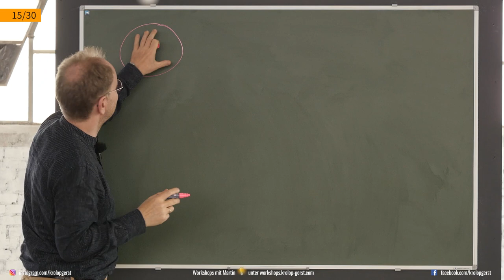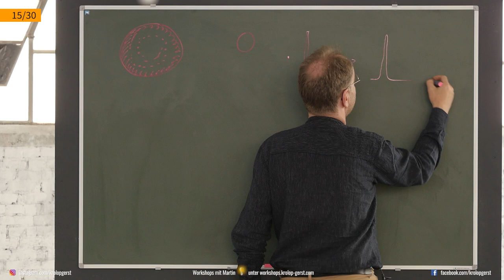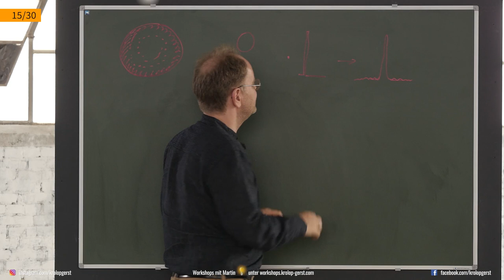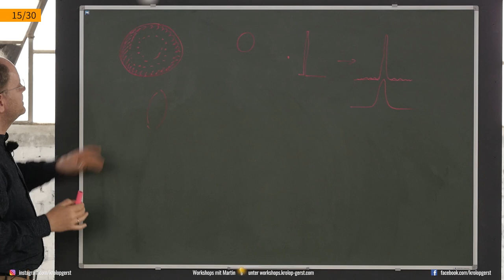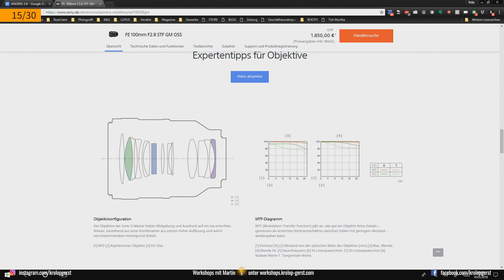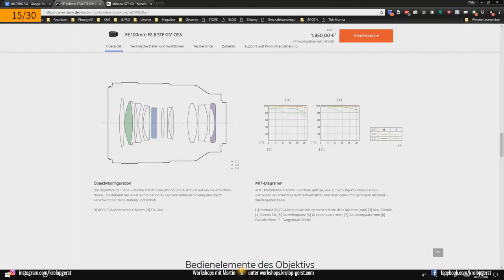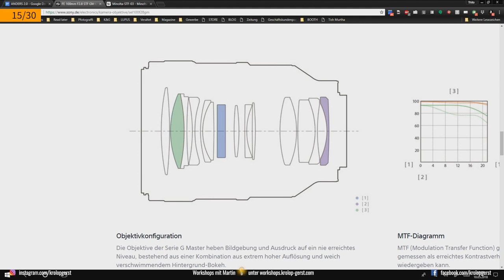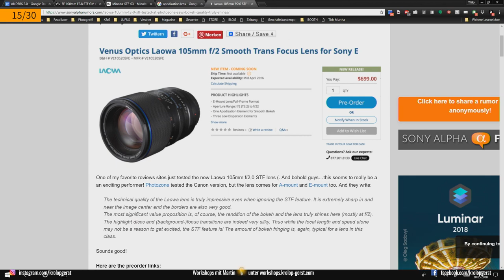Smooth Trans Focus Objektv - Die große Objektivreihe 2.0 - 15/30 📷 Krolop&Gerst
Eine besondere Bauform von Objektiven sind die STF Objektive. Smooth Trans Focus.  Was das ist, wie es funktioniert und wie es baulich realisiert wurde erklärt uns Anders heute an einem realen Beispiel von Minolta.

Da wir oft danach gefragt wurden haben wir die Objektivreihe 2.0 wieder auf  DVD in den Store gestellt. Der Kauf der DVD ist kein Muss!! Die Folgen erscheinen weiterhin kostenlos auf Youtube. Wer aber gerne eine DVD bei sich im Regal stehen hat oder diese unter den Weihnachtsbaum legen will, darf sich diese natürlich bestellen und unterstützt uns damit: